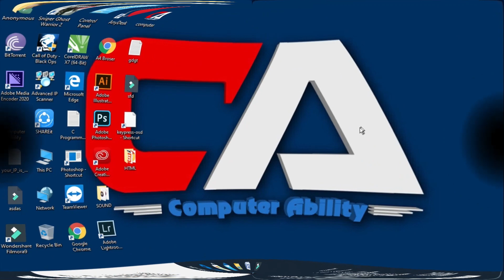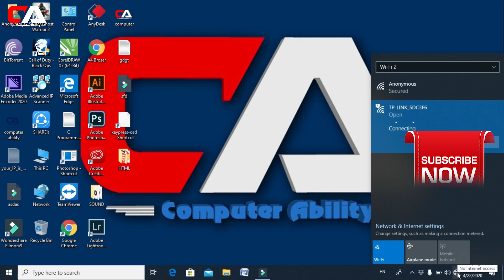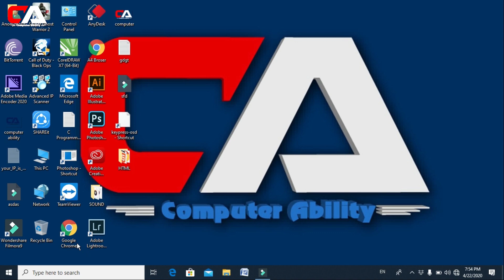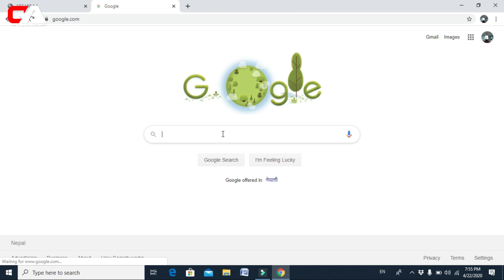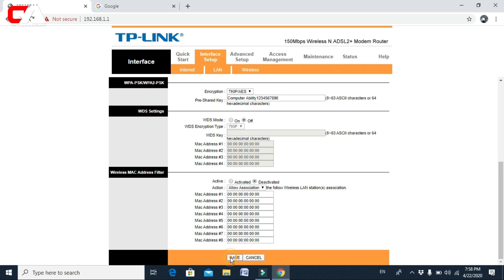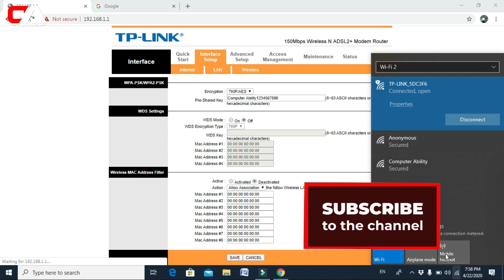How to use old ADSL Router as a secondary router or Extender | Asses internet from LAN to router.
Welcome To Computer Ability Youtube Channel.

Don't let that old router go to waste!

Extend WiFi range using another router.
Use your Old router as wireless repeater.

Know how to use your old router to extend your WiFi range.
Follow all steps properly.

Default IP address to access WiFi setting page :
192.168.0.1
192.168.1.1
One of them should work as they are the default ones as far as I know.

Default username : admin
Default password : admin

CHECK ROUTER'S MANUAL FOR FURTHER INSTRUCTION.